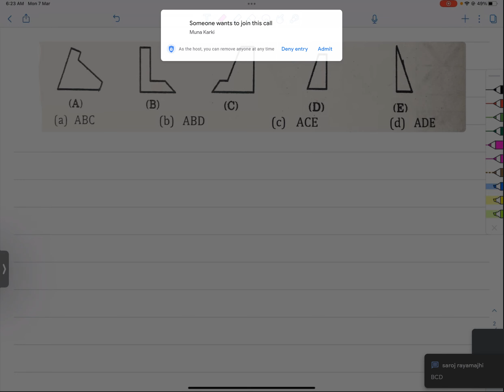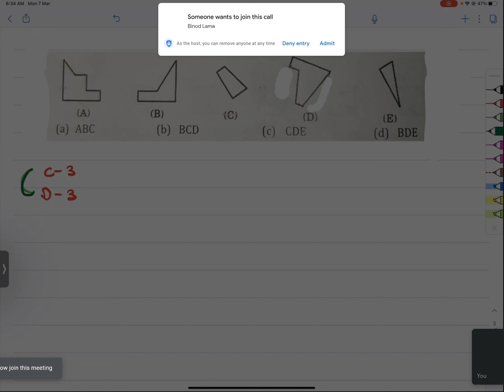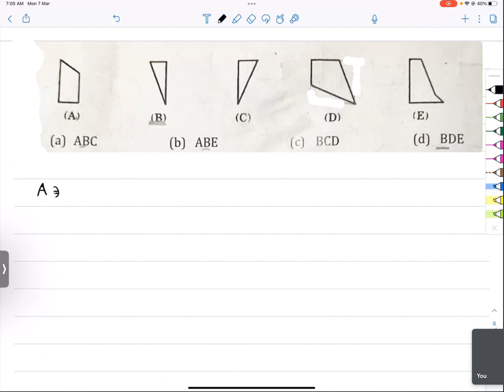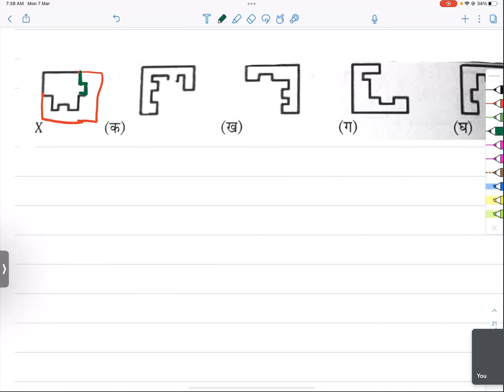शीक्षक सेवा आयोग माध्यमिक तह IQ: Construction of Squares | TSC IQ Important Question | TSC MCQ